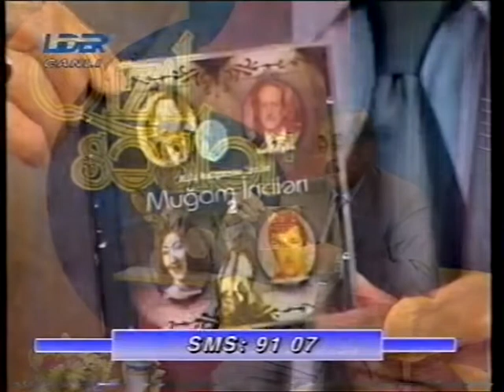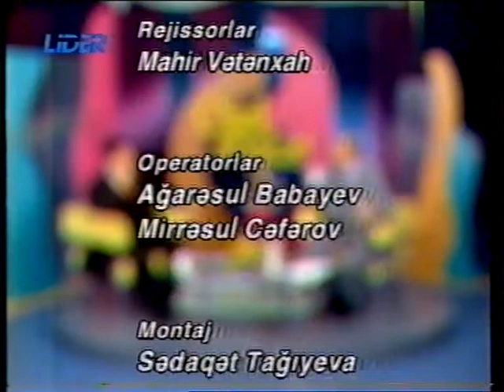Qızıl səslər - Razi Şükürov | Lider TV